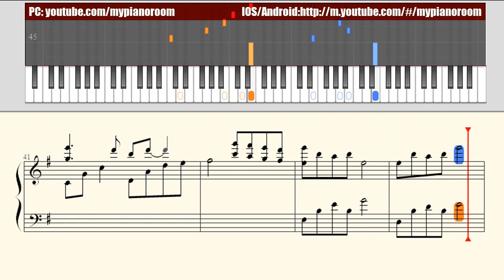三生三世十里桃花 - 凉凉